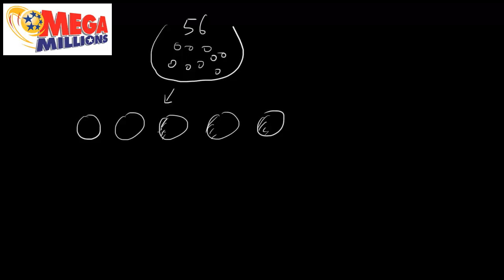Prawdopodobieństwo wygranej na loterii